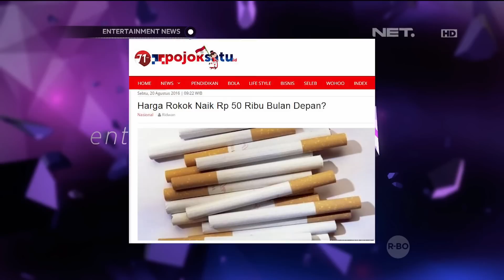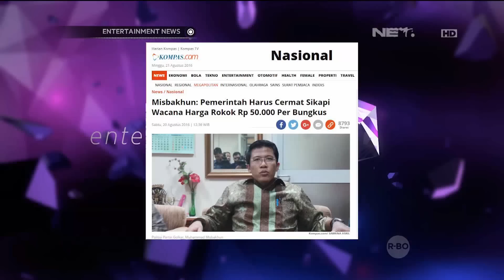Pro dan Kontra Kenaikan Harga Rokok di Kalangan Selebriti